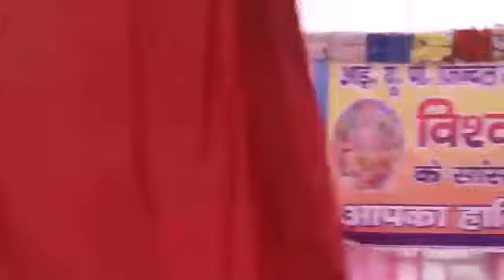17. September 2018. Vishwakarma.puja.o.p.jindal.poem.parformance in Jangra parivar rohsd bhadurgarh